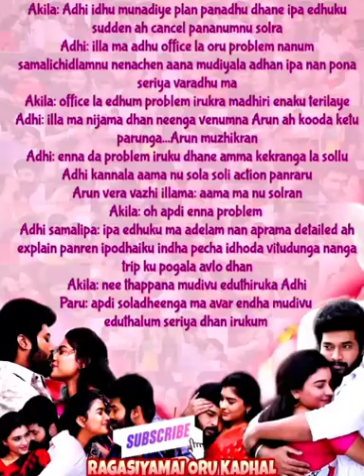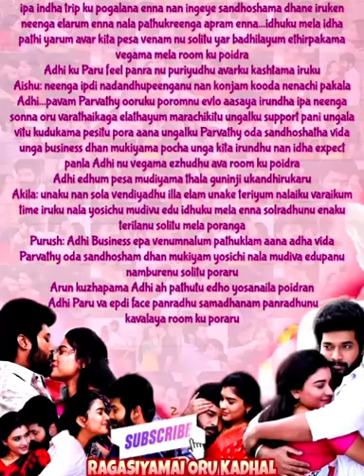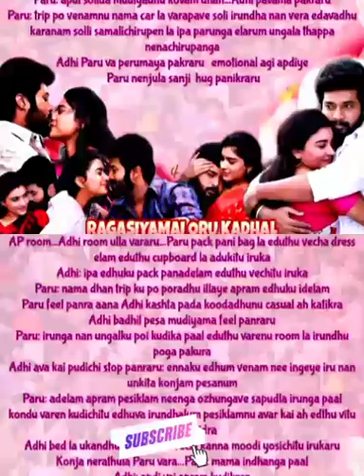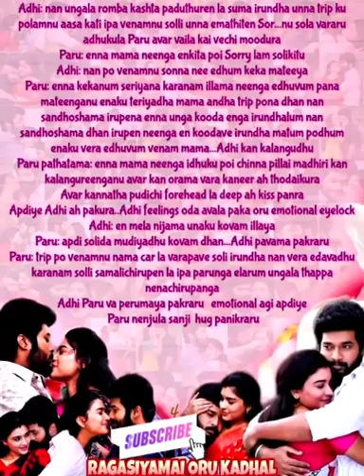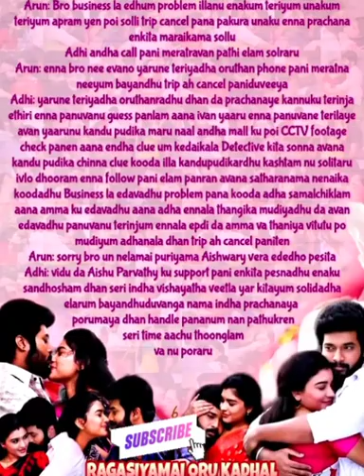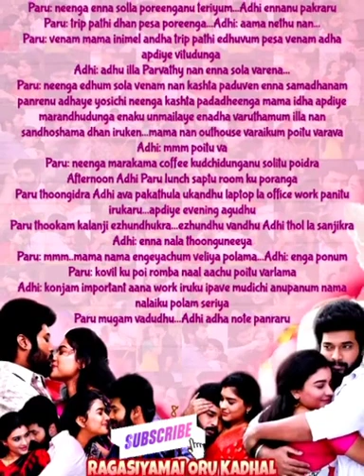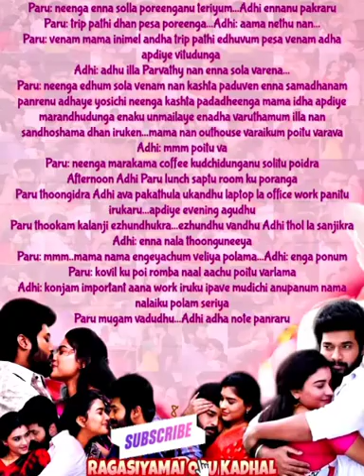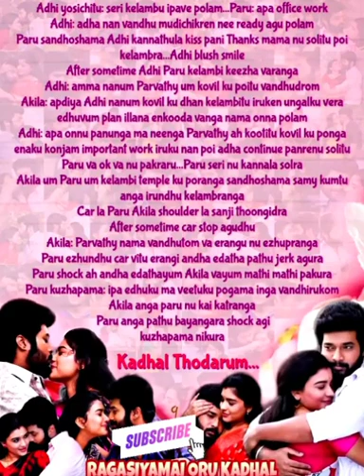Ragasiyamai oru kadhal || Episode 224 || AP Tale Time